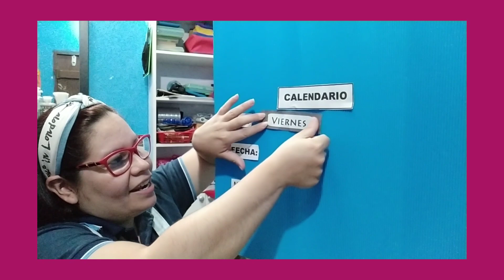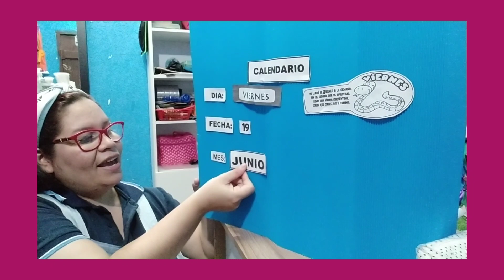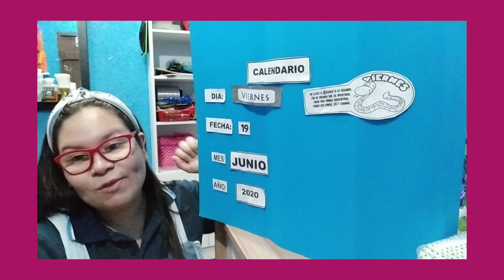Actividades de Rutina